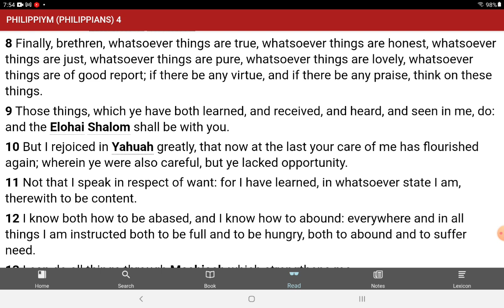YHWH will provide!